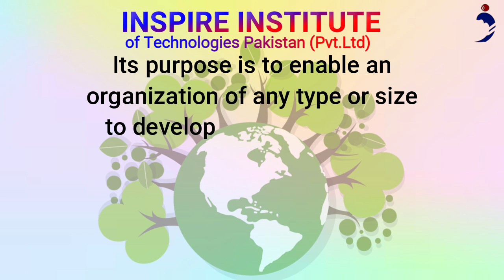UKQ ISO 14001 2015 ENVIRONMENTAL MANAGEMENT SYSTEMS COURSE